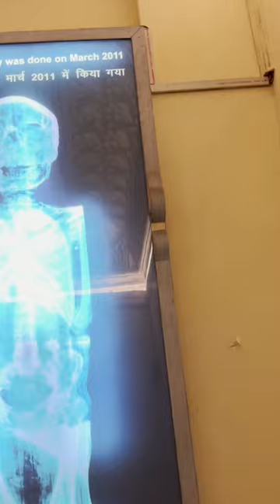Jaipur Museum ✌️| Albert Hall Museum